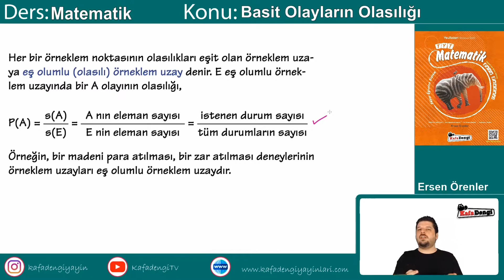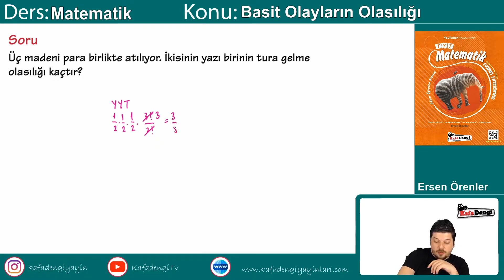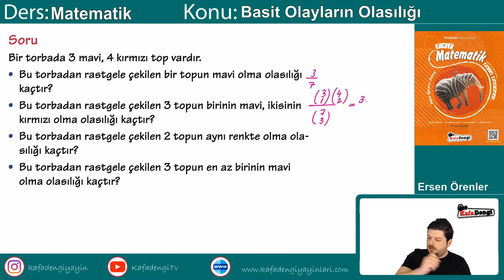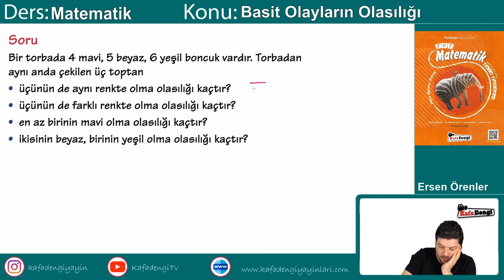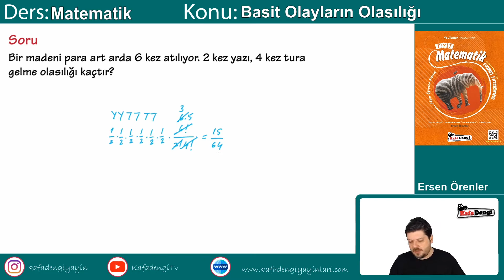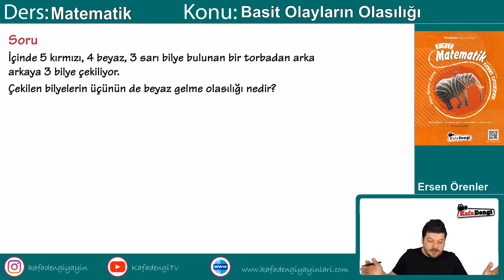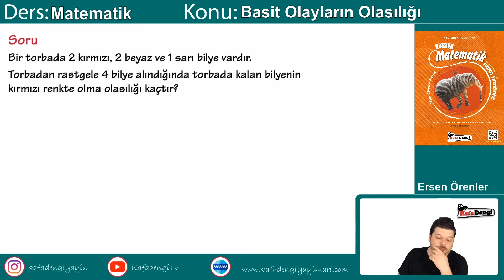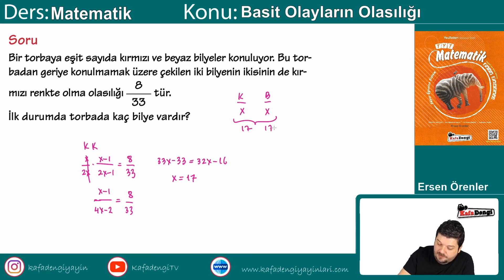TYT Matematik Ders #82 Basit Olayların Olasılığı - Ersen Örenler